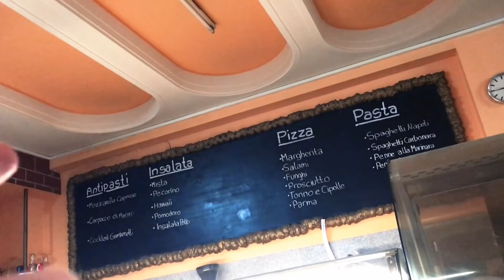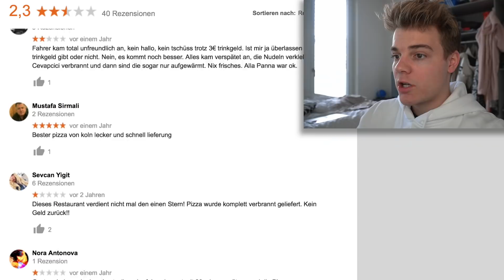Ich ESSE im SCHLECHTESTEN PIZZA Restaurant in meiner Stadt..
Heute geht es um die schlechteste Pizzeria in meiner Stadt..
⛔️Musical.ly: AlexLovesAlex